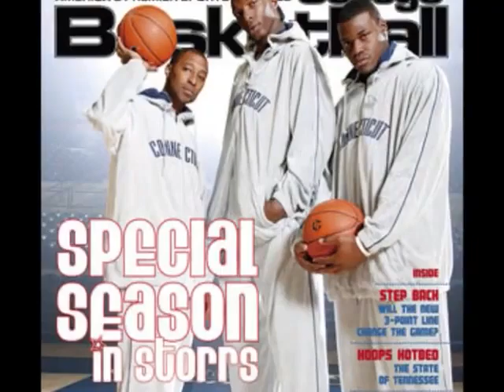photograph-Uconn Seniors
Tribute to the Uconn men's basketball team seniors.